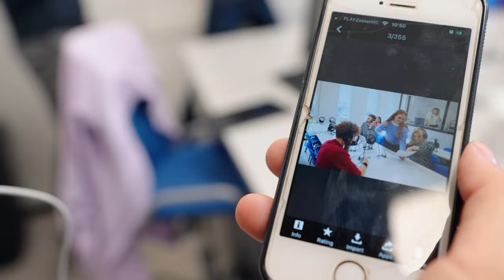Kulisy sesji zdjęciowej | WSB we Wrocławiu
Moc kolorów, błyski fleszy i studenci w roli modeli! Na planie naszych sesji zdjęciowych zawsze buzuje pozytywna energia! Efekty już możecie oglądać na naszych stronach:

Zapraszamy!